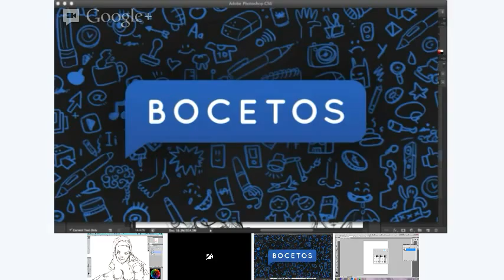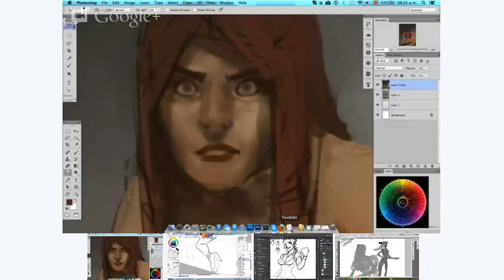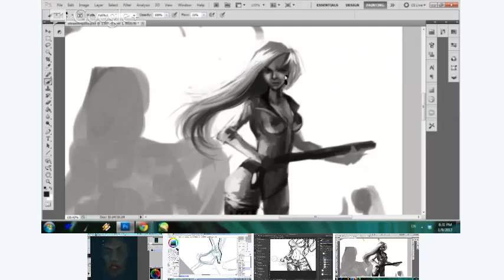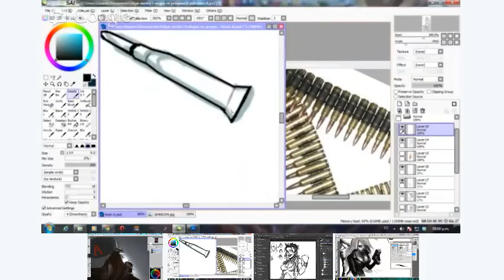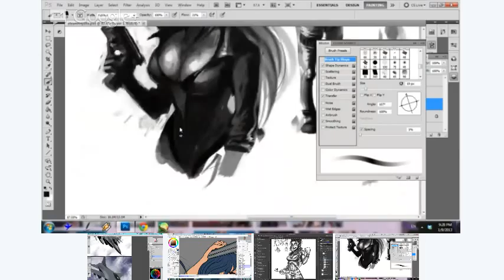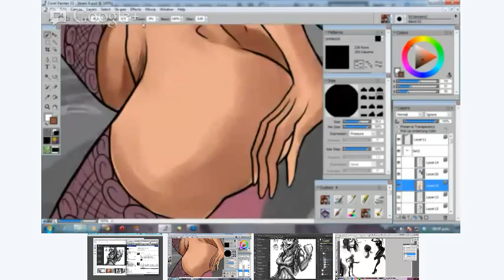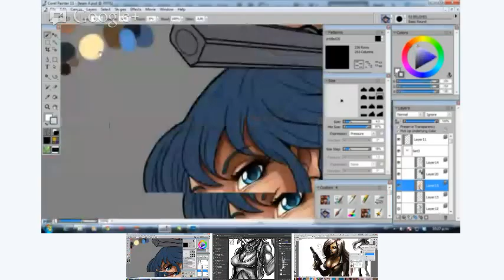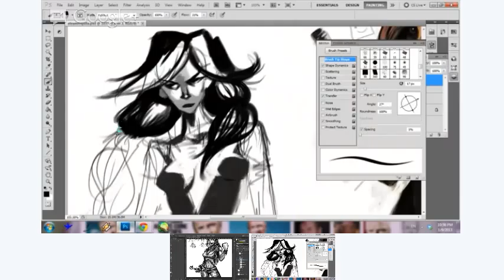Bocetoideo. Stef Tastan. A-Team Regla 63